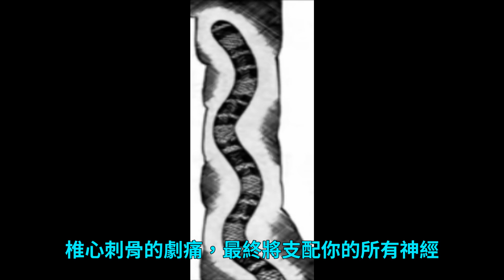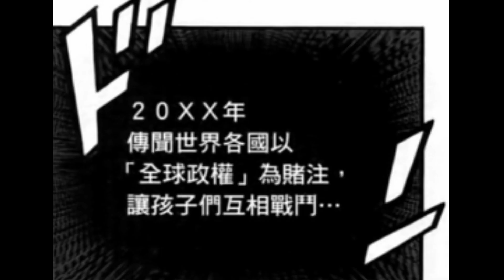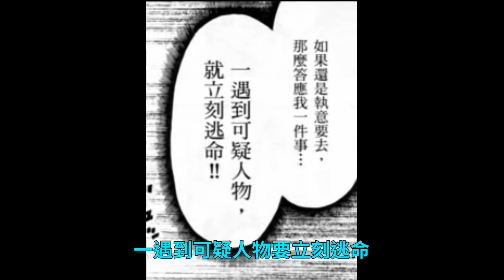激戰美國第二高手！絕對不能輸的桌球淘汰賽【桌球告白10】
漫畫配音──桌球告白第十期。

這禮拜有事要處理，所以又變短了，不過也有個十分鐘啦。

原作：福地翼《桌球告白》